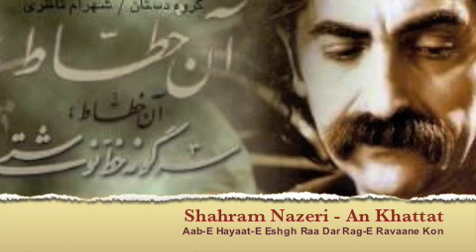Shahram Nazeri (An Khatat) Aab-E Hayaat Eshgh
If you're enjoying this music, please support the artist by buying his album. ☮